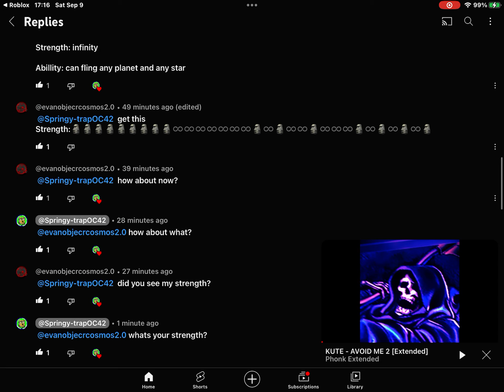I have to literally make this video for spingy trap just to show my strength ￼